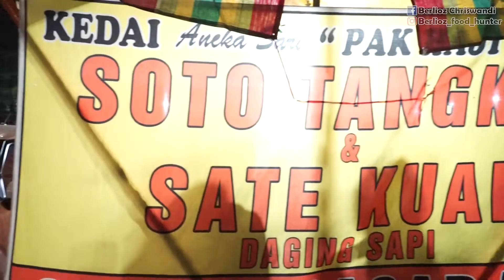HEWAN AKUR MESKI BEDA JENIS/SPESIES, (BURUNG NURI,OTHER,SUGER GLIDER)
Kalau hewan jinak kepada manuasia itu sudah biasa, namun bagaimana kalau kewan karnivora bisa berdampingan dengan hewan yang lebih kecil dari nya. nah kali ini saya akan memperlihatkan hubungan emosional antara hewan karnivora, omnivora, dan herbivora dalam satu kelompok kecil namun mereka bisa akur. nah sobat people semua hewan-hewan disini sudah aku latih agar mereka tidak saling menyerang dan tidak agresif pada hewan lainnya. namun aku melatihnya dengan penuh sabar dan tidak menggunakan kekerasan.